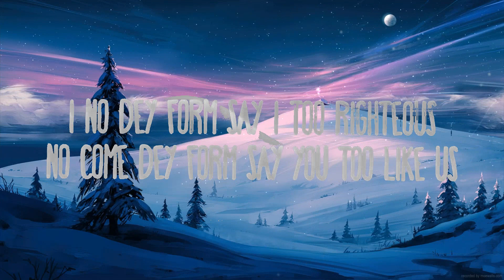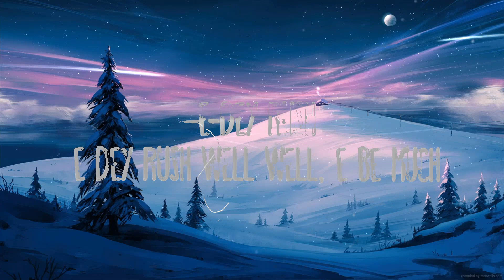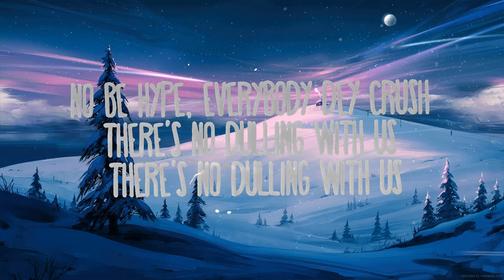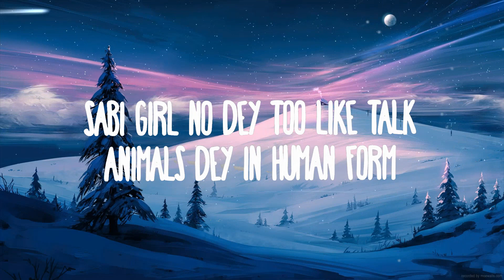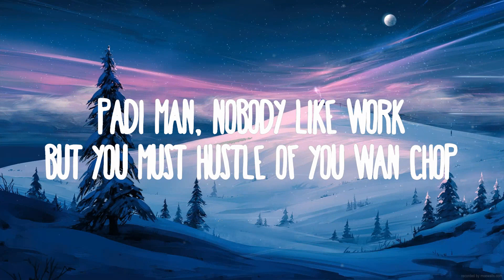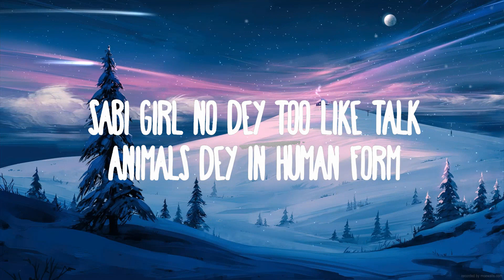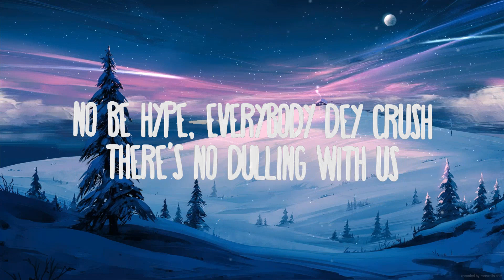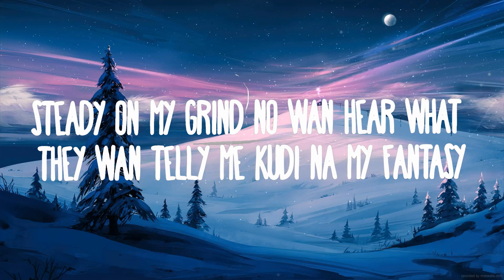Ayra Starr - Rush / 15 Min Version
Ayra Starr - Rush (Lyrics)
» Descargar:

(Letra):
[Intro]
Vibez
Ta-ta-ri
Ta-ta-ri-pa, ta-ta-ri

[Post-Chorus]
Pa-pa-ri
Ta-ta-ri-pa, pa-pa-ri (Yeah)
Ta-ta-ri-pa, pa-pa-ri-pa
Ta-ra-pa-pa-ri-pa

[Verse 2]
Munch (Feelin’ U)
Ice Spice
Poland
Lil Yachty
Heyy
Lil Baby
[Pre-Chorus]

[Outro]
Yeah, yeah
Yeah, yeah
Mmh, ahh

Ayra Starr Rush Letra
Rush Ayra Starr Letra
Rush Lyrics